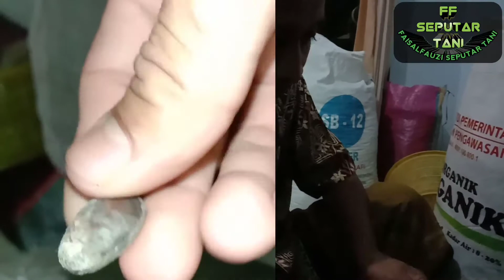Sortir Cokelat/Kakao dan Fermentasi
Sortasi atau sortir cokelat/kakao adalah pemilihan biji bermutu supaya menghasilkan produk yang berkualitas tinggi. yakni dengan cara fermentasi ketika panen, salah satu hasil fermentasi bisa dilihat dengan cara memotong biji dengan tanda isi berongga, jika isi cokelat atau kakao padat bisa dipastikan tidak difermentasi atau fermentasinya kurang tepat. dengan fermentasi bisa menghasilkan biji bermutu dan juga mempengaruhi nilai jual.